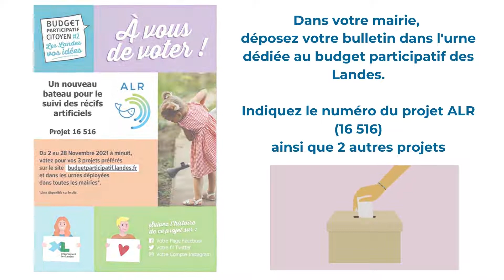ALR Projet Budget participatif des Landes 2021